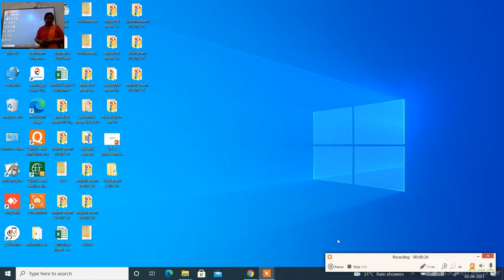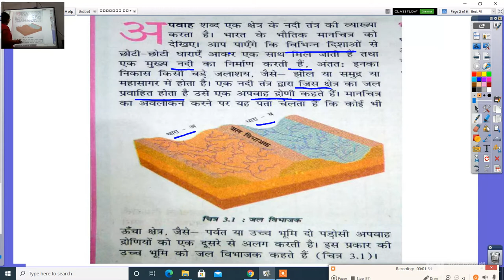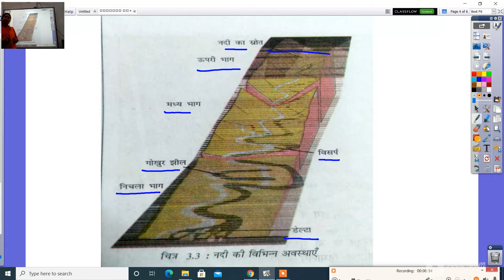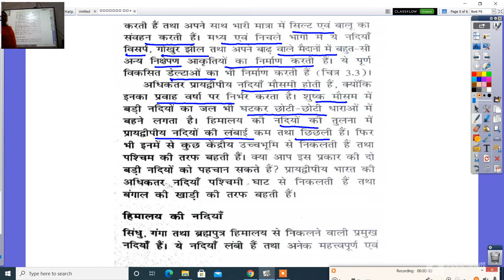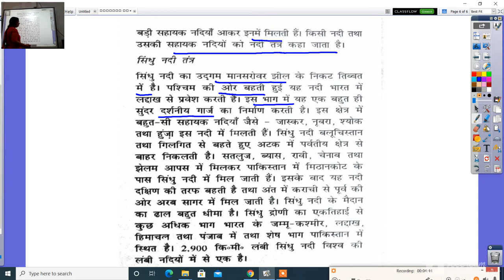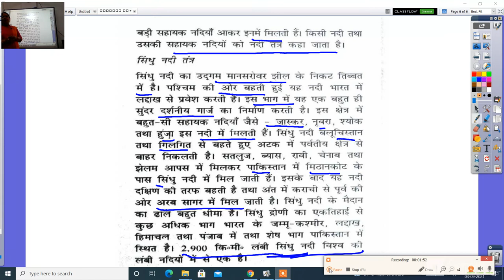सामाजिक विज्ञान कक्षा 9 वीं